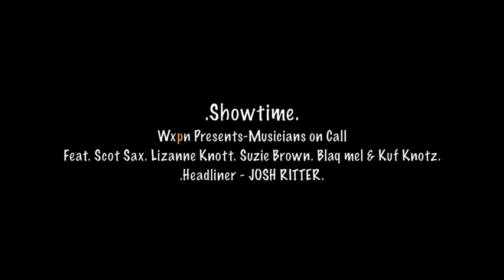Kuf Knotz & Blaqmel Practicing /Musicians on Call.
A quick look at Kuf Knotz & Blaqmel backstage and soundchecking for the Musicians on Call event @ World Cafe Live Presented by WXPN.